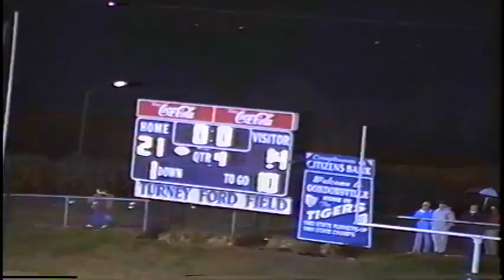2002 Gordonsville High School vs South Pitt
Tigers win second round playoff battle with South Pitt 21-14.